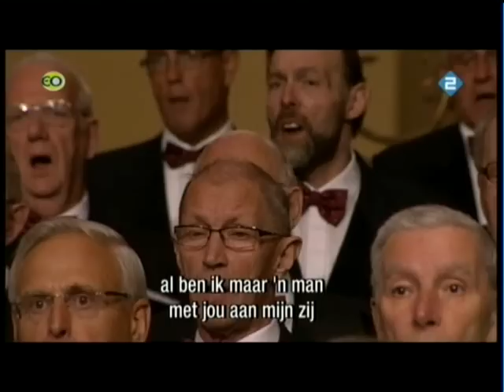Nederland Zingt: The Exodus song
The Exodus Song (This land is mine) is een prachtig lied uitgevoerd tijdens opnamen van Nederland Zingt in de Hooglandse kerk te Leiden door het Westlands Mannen- en Dameskoor.

⇩Klik hier voor meer info en de liedtekst!⇩

Liedtekst:

This land is mine
God gave this land to me
This brave and ancient land to me
And when the morning sun
Reveals her hills and plains
Then I see a land
Where children can run free
So take my hand
And walk this land with me
And walk this lovely land with me

Tho' I am just a man
When you are by my side
With the help of God
I know I can be strong

To make this land our home
If I must fight, I'll fight
To make this land our own
Until I die, this land is mine